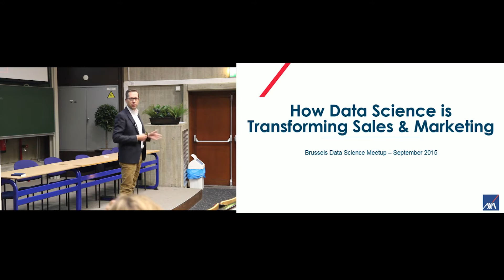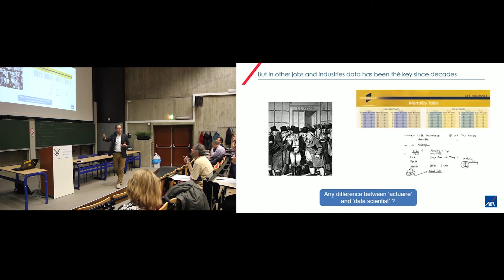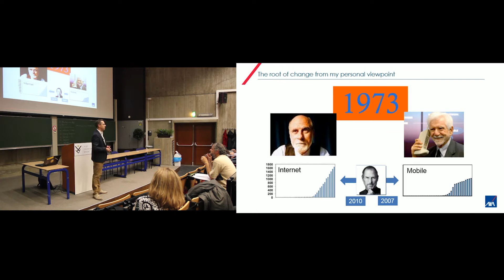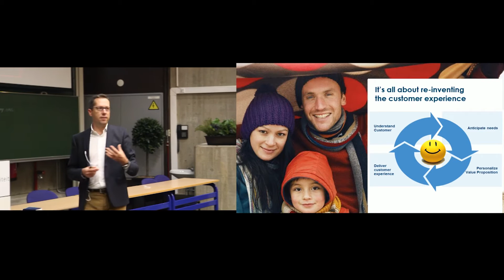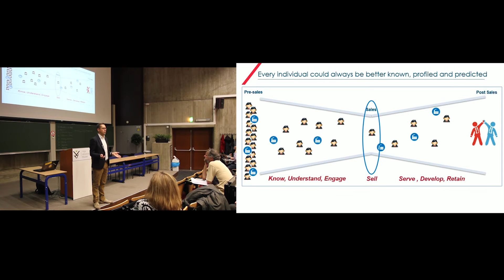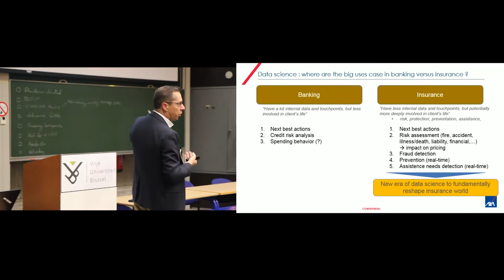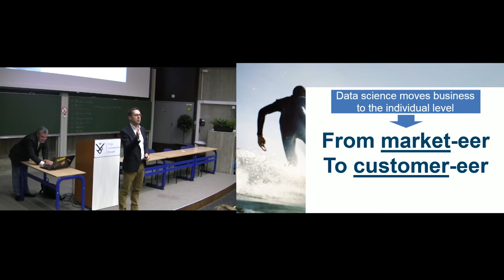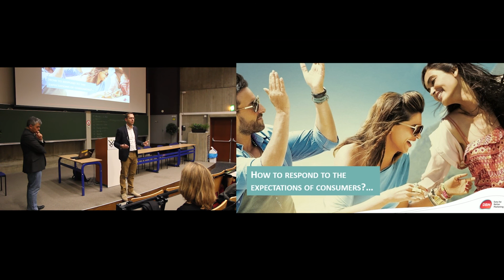Gunter Uytterhoeven - How Data Science is Transforming Sales & Marketing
Video from the monthly meetup from the Brussels Data Science Community.
How Data Science is Transforming Sales & Marketing